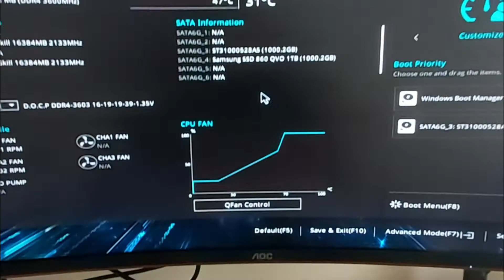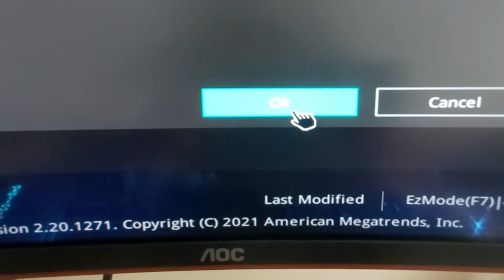Asus Anakart Bios Sanallaştırma/Virtualization Nasıl Açılır?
Asus Tuf Anakart Bios Sanallaştırma/Virtualization Nasıl Açılır sorusuna video içerisinde hızlıca cevap buluyor olacaksınız. Asus Tuf anakart sanallaştırma açma ihtiyacı genellikle, pubg mobile kurarken, virtualbox sanal makine oluşturma yazılımı, vmware sanal makine oluşturma yazılımı yada android simulator/emulator'leri kullanmak istediğinizde karşınıza çıkan bir engel oluyor. Tam olarak bu engeli ortadan kaldırmak için bir video hazırlamak istedim.

Daha önce MSI marka anakartlar için B450M PRO-VDH PLUS modeli üzerinden Bios Sanallaştırma/Virtualization Nasıl Açılır sorusuna alttaki videodan cevap vermiştik. Eğer MSI marka anakart kullanıyorsanız alttaki video'ya gözatabilirsiniz.

00:00 [ Giriş ]
00:40 [ Virtualization veya SVM Mode seçeneği nasıl bulunur ]